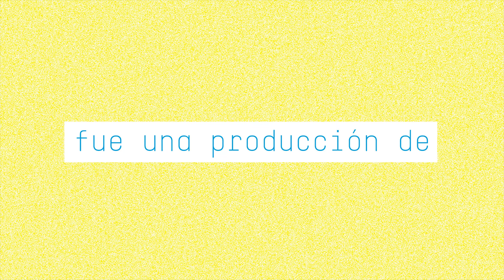Karen Bennett - Pay per view - OFFSET (Segunda temporada) - 4K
Karen Bennett interpreta Pay per view, para la segunda temporada de OFFSET.

OFFSET:
Ciclo de música en la Gráfica del Pueblo. La música en medio de las máquinas y las tintas. Las canciones suenan en Offset.